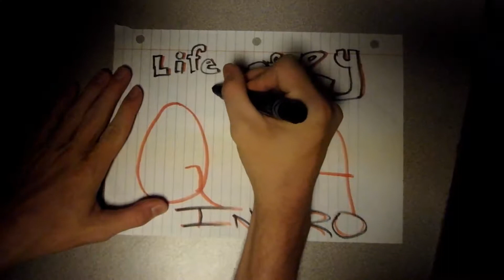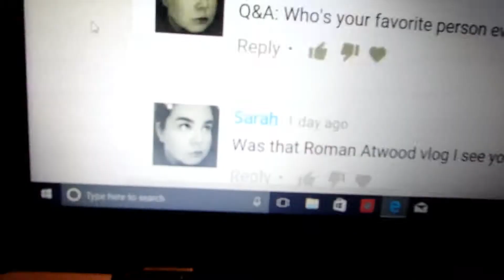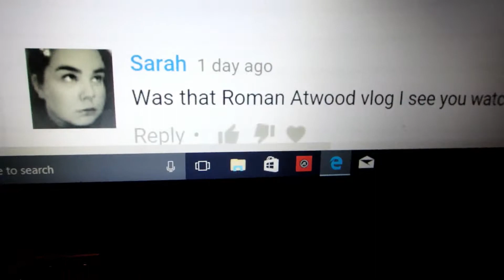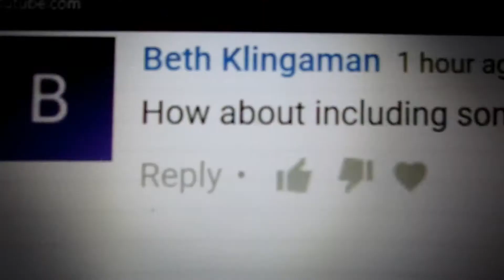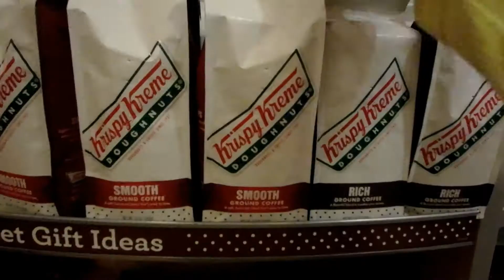ECLIPSE DONUT - VLOG 0027 [LifeofRy]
Trying the limited time only Krispy Kreme Eclipse Donut. Q&A, First addition of "Aye, Smell this Home Dawg".